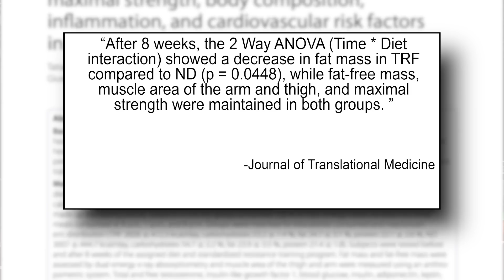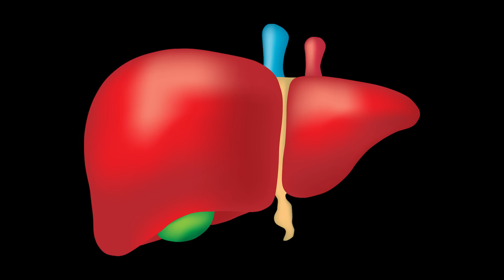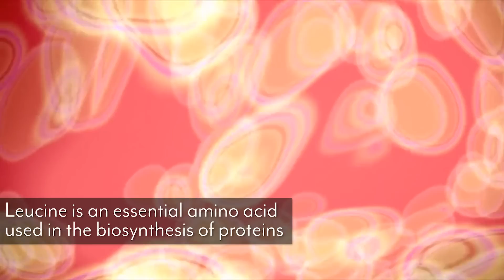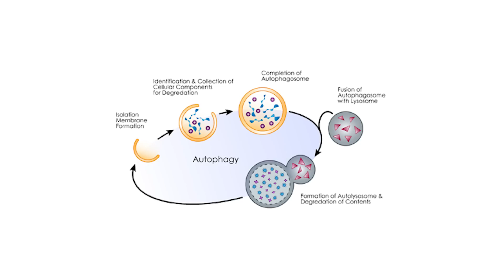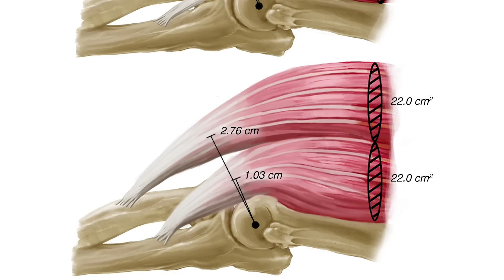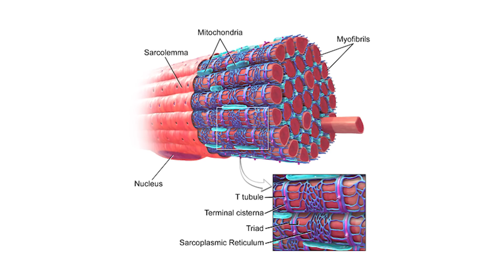Fasting: Can You Build Muscle or Do You Lose it?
I'm going to hit you right out the gate with a very reputable study published in a very reputable journal that talks about how intermittent fasting actually preserves muscle. You're not going to lose muscle when you're intermittent fasting. You see, so many people think that as soon as they break away from eating every two or three hours or as soon as they break away from eating breakfast, lunch and dinner for that matter, that they're going to start losing all this muscle. They think that they're going to just have crazy amounts of cortisol that elevate and they're going to get fat and lose all their muscle. Well, let me give you some science to debunk that right out the gate and then I'll explain what's happening when you're fasting and why everyone should really give this a shot. So this study was published in the Journal of Translational Medicine and it took a look at 34 resistance-trained men and it broke them into two different groups. It broke them into an intermittent fasting group and a standard group. The intermittent fasting group ate during an eight hour window. They fasted for sixteen hours and they ate during an eight hour window for a period of eight weeks. Then the other group ate traditionally. They ate breakfast at 8:00 a.m., lunch at 1:00 p.m., and dinner at 8:00 p.m. So, both groups ate the exact same things in the exact same quantities, so this way, we knew exactly what was going on. Well, what they found at the end of eight weeks was that the overall muscle density, the muscle mass, and the fat free mass, so lean body mass in general, between both groups, stayed the exact same. No change at all, but one thing did change. The group that did the sixteen eight intermittent fasting ended up having a significant loss in body fat. In fact, the difference between the two groups was phenomenal. 16.8% overall fat loss in the fasting group versus 2.4% in the non-fasting group. They ate the same thing, they ate the same quantities, they did the same thing. Neither group lost any muscle, but the fasting group lost significantly more fat. That has me sold right then and there, but let's talk about the why because we have to dig deeper and if we truly want to understand things, we always have to ask the question why. Go ahead and click that button right now and make sure that you see all of my videos that I'm always posting and make sure you turn on that little bell so you can know whenever I go live or whenever I post a new video. So the first why is simply growth hormone. You see, most people think of growth hormone as just this exogenous thing that bodybuilders take that's going to give them big muscles and a big forehead. There's a lot more to it than that. You see, growth hormone is something that is very natural to our body and very natural to our recovery.

References:
1) Ogasawara R , et al. (n.d.). Comparison of muscle hypertrophy following 6-month of continuous and periodic strength training. - PubMed - NCBI.
2) Effects of eight weeks of time-restricted feeding (16/8) on basal metabolism, maximal strength, body composition, inflammation, and cardiovascular risk factors in resistance-trained males. (2016, October 13).

3) Muller AF , et al. (n.d.). Ghrelin drives GH secretion during fasting in man. - PubMed - NCBI.

4) Nørrelund H , et al. (n.d.). The protein-retaining effects of growth hormone during fasting involve inhibition of muscle-protein breakdown. - PubMed - NCBI.

5) Pan JW , et al. (n.d.). Human brain beta-hydroxybutyrate and lactate increase in fasting-induced ketosis. - PubMed - NCBI.

6) Very-low-carbohydrate diets and preservation of muscle mass. (n.d.). Retrieved

7) Autophagy inhibition induces atrophy and myopathy in adult skeletal muscles. (2010, February 16).

8) Masiero E , et al. (n.d.). Autophagy is required to maintain muscle mass. - PubMed - NCBI.